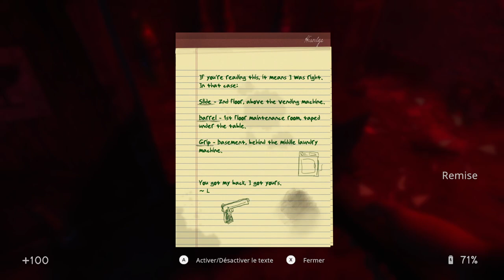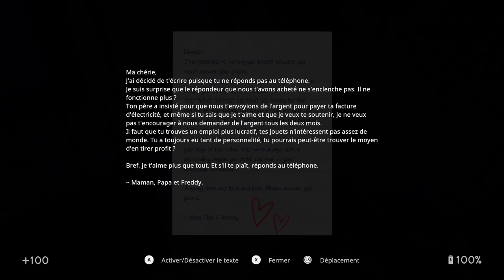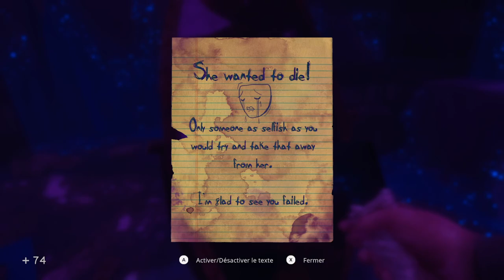Découverte - In Sound Mind - Gameplay FR